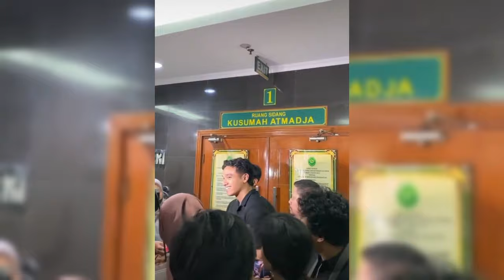GENI FARUK SENTIL FUJI USAI BAWA NAMA THORIQ DIPERSIDANGAN MANTAN MANAJER